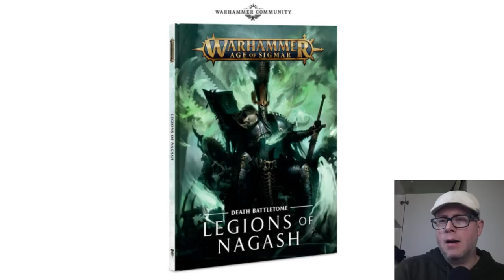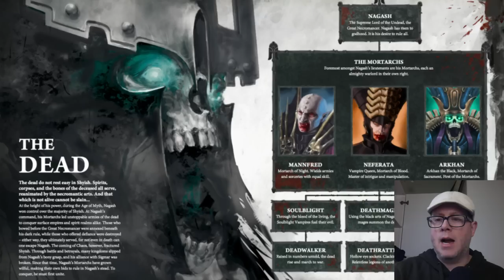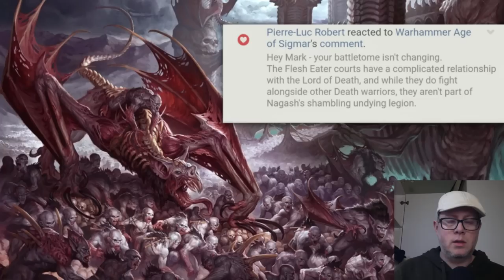Legions of Nagash - Death Battletome - New Releases - Warhammer Age of Sigmar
At the Games Workshop Open day on January 6th, they revealed the new Death Battletome: Legions of Nagash. They only give us a couple morsels to chew on but one of them is something we've hoped for a long time.

Host: Eric @stonemonkgamer on twitter